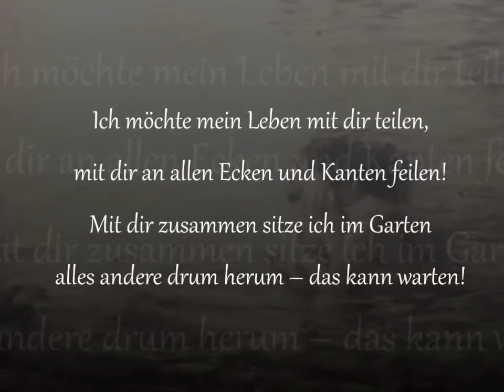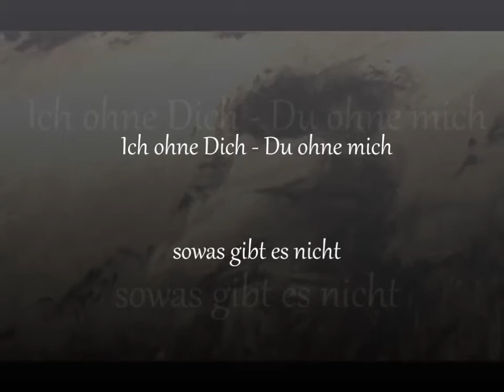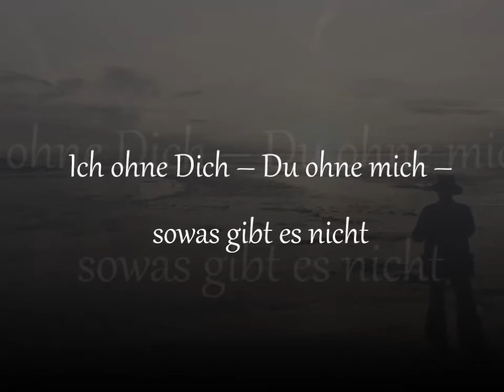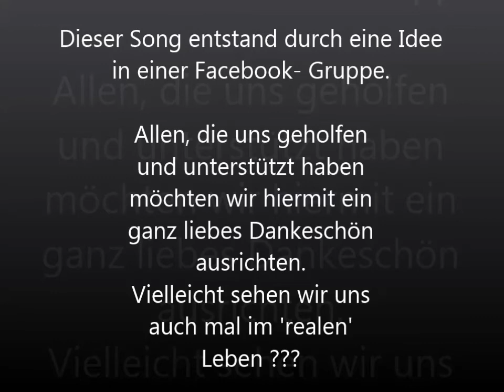Ich ohne Dich [mit Lyrics]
Aus einer Idee in einer Facebook-Gruppe ist der Song "Ich ohne Dich" entstanden.
Hier ist das Resultat.
Bedanken möchte ich mich bei:
Cindirella Geue für den wundervollen Text,
Janine Neumann für die wunderbare Stimme
und bei meiner Frau, die mich immer wieder ermutigt und unterstützt.

Wem es gefällt , bitte teilen